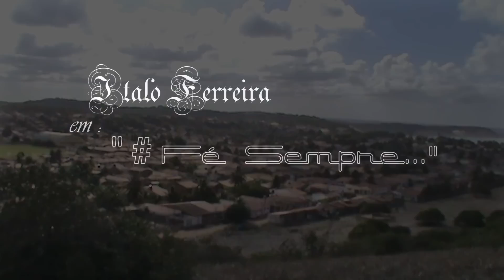Italo Ferreira '' Fé sempre'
Imagens feitas agora em janeiro de 2013 em Baía Formosa RN, depois da sua primeira temporada no hawaii Italo volta ainda mais afiado mostra como é seu treino em casa no pontal.